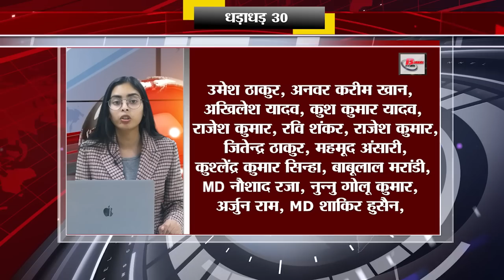Get Top 30 breaking news on 10th feb. 2023, Non stop,Aaj ki taja khabar India/Bharat news.